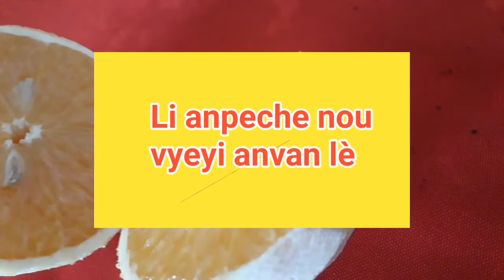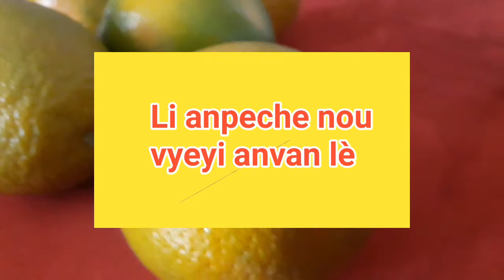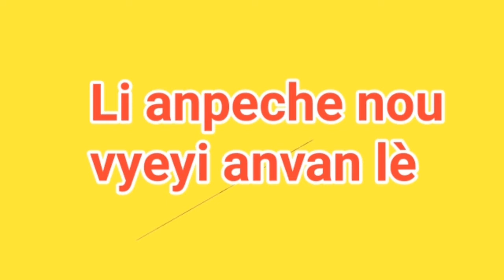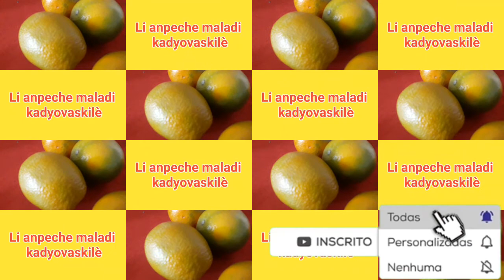7 Bienfaits De L' Orange.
Dans cette vídeo, je vais vous presenter 7 des bienfaits de l'orange.